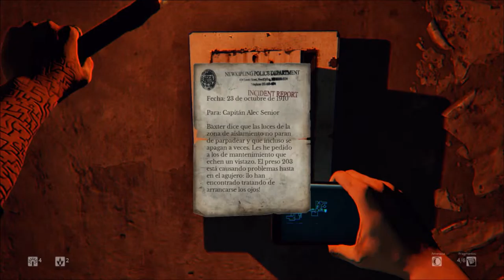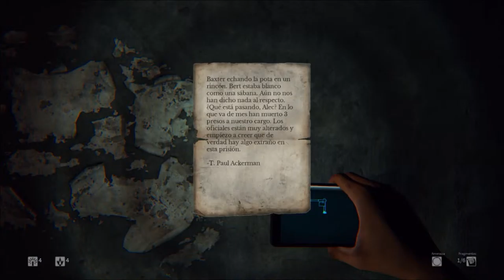Daylight, PRIMERA VEZ QUE MUERO!!!! (parte 5)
La primera vez que muero en este juego, una pena que la cámara se haya apagado y no haya podido ser en 2.0, el siguiente si sera en 2.0 y tendrá un bonus clip :)